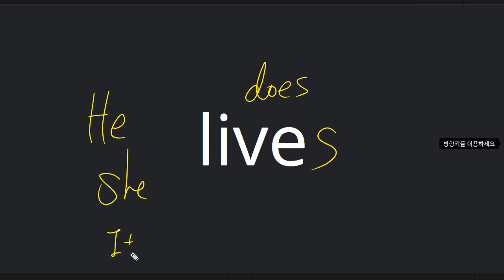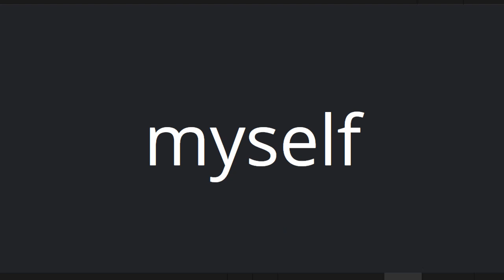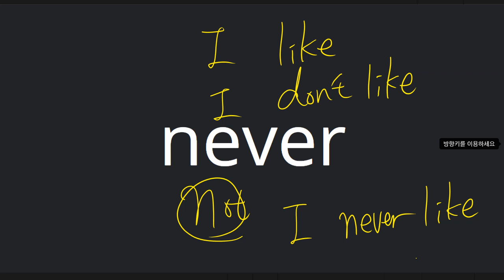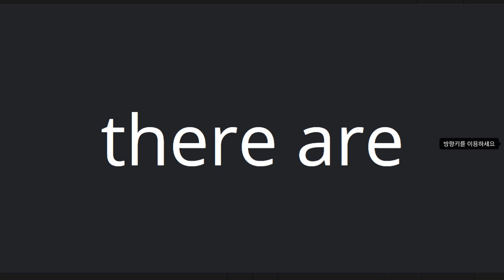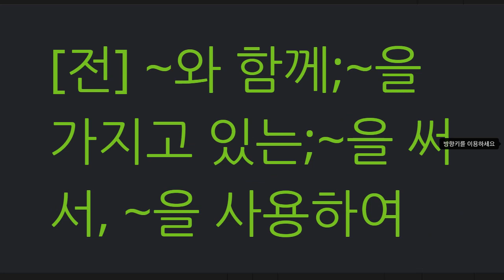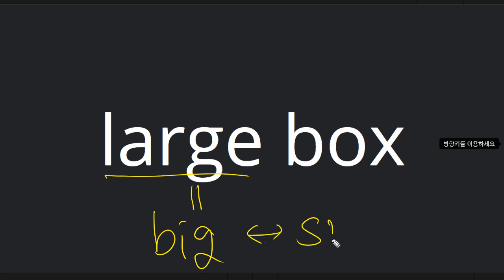박서희 2021 06 01 단어